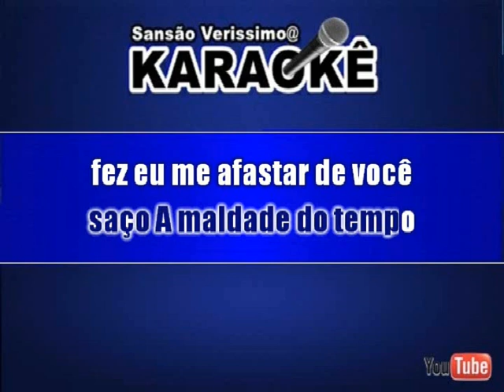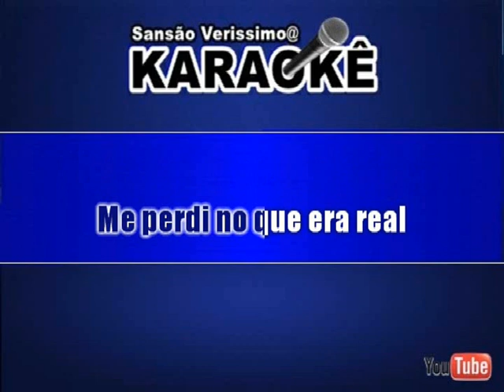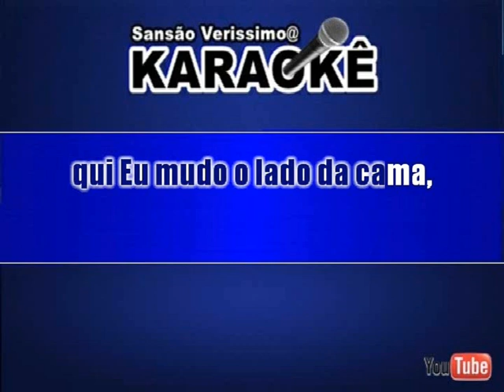Karaokê Tiê A Noite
Karaokê Grátis pra você cantar e Gravar Divirta-se
  Playbacks Renovados. Obrigado para Quem se Escreveu nesse Canal